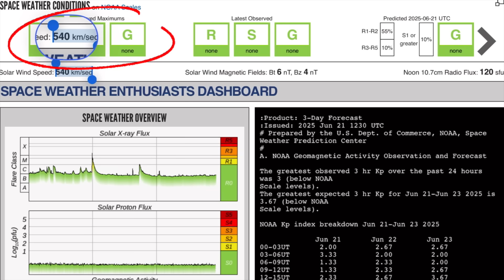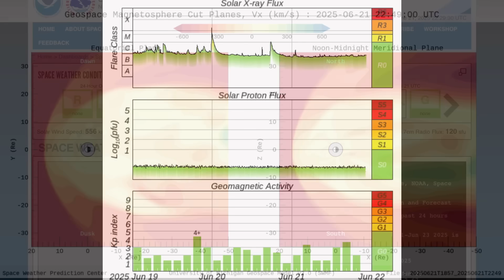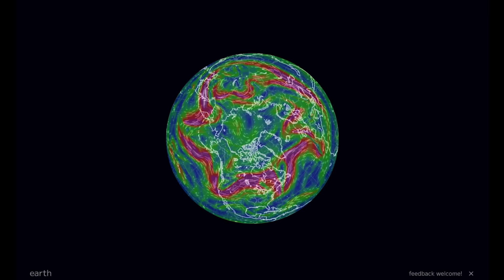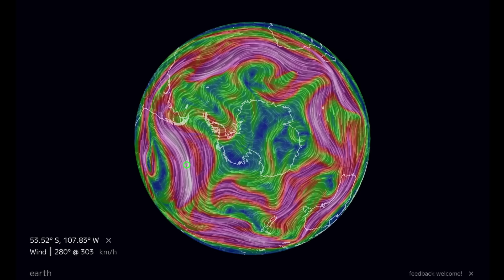Volcanoes POPPING‼️ Dakota Derecho, Solar Cycle 25‼️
June 21 2025

5 Day not so normal World Weather forecast. Plus a look at spaceweather for today.